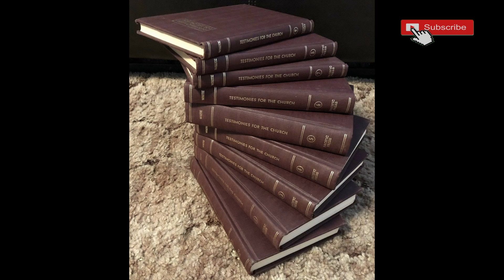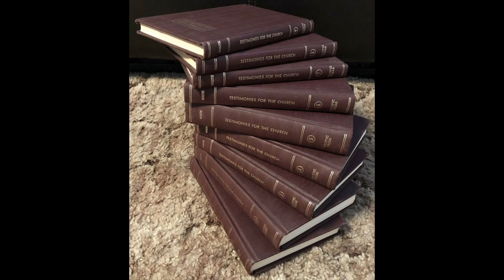00-01 "My Childhood" Testimonies For the church Volume 1 By Ellen G White Of SDA Church